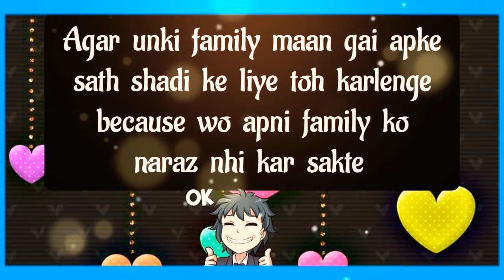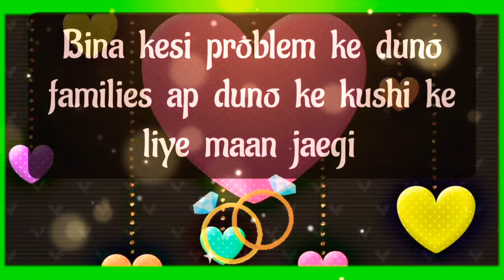choose one number | love quiz | love quiz game today | love quiz questions and answers